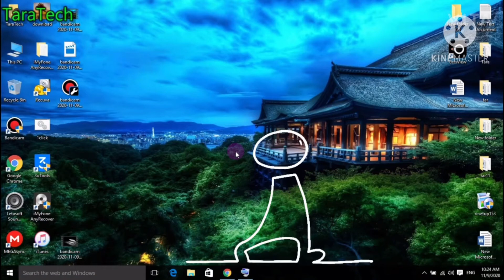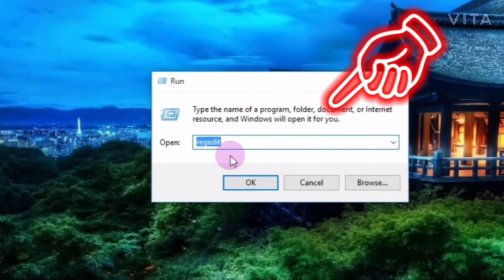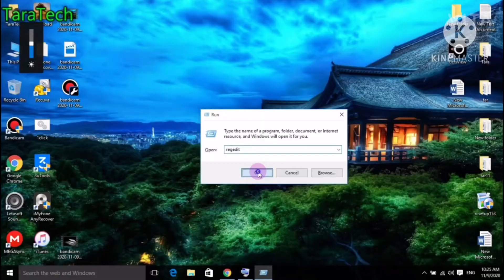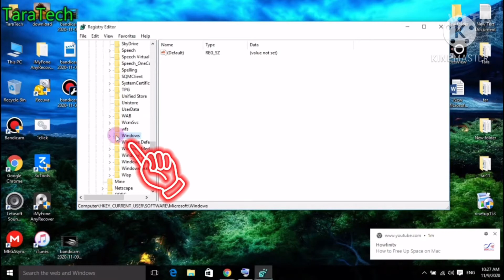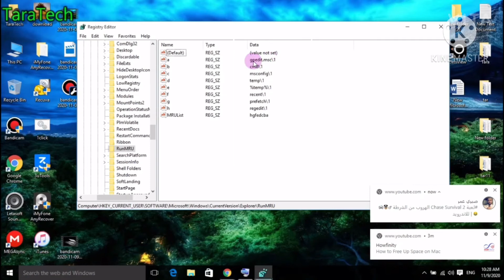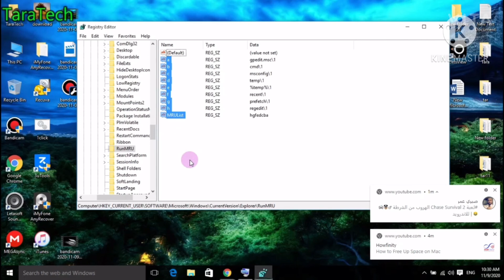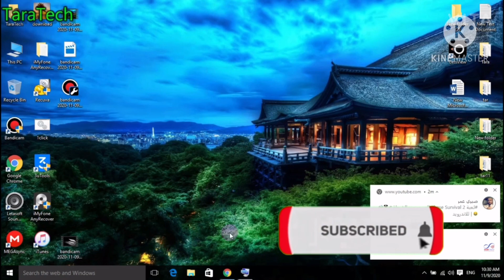چۆنیەتی سرینەوەی فەرمانەکان لە بۆکسی رەن لە ویندوز٧-٨-١٠-Delete all command Run box on windows7-8-10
چۆنیەتی سرینەوەی فەرمانەکان لە بۆکسی رەن (Run)لە ویندوز ٧-٨-١٠»» How to delete all command run box on
windows 7-8-10

TimeCodes
0:00 - start
0:10 - topic
0:59 - steps
1:50 - explain
1:56 - thanks